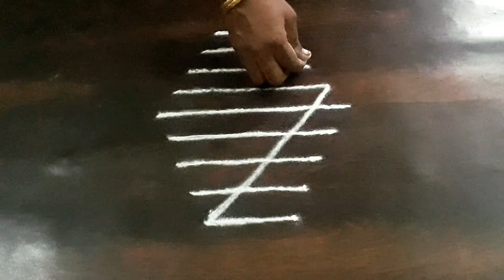gokulashtami special kolam நாளை| கிருஷ்ண ஜெயந்திக்கு உகந்த கோலம் கோகுலாஷ்டமி கோலம் freehand kolam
kolam rangolidesigns
 Janmashtami 2024 muggulu
 krishnar paatham rangoli
கிருஷ்ணரின் பாதம் கோலங்கள்
 சூப்பரான   கோலங்கள்
  freehand kolam
  திங்கட்கிழமை கோலங்கள்
   krishna jayanti simple kolam
 daily kolangal
 pulli kolangal
 Creative Rangoli
 kolam rangolidesigns
 எளிதான கோலங்கள்
Easy rangoli
 creative rangoli